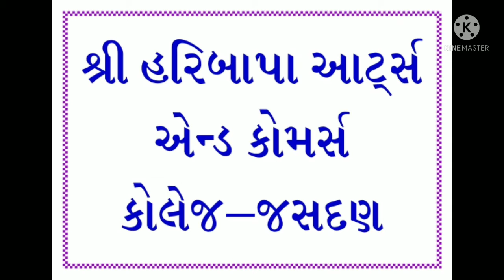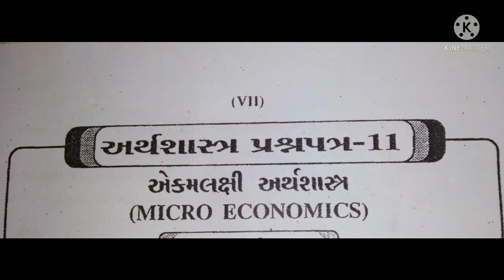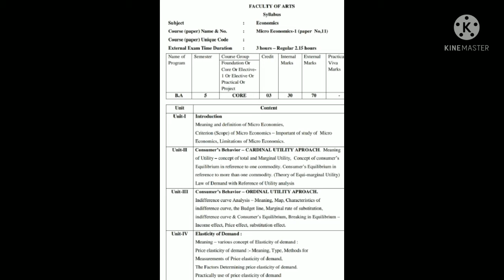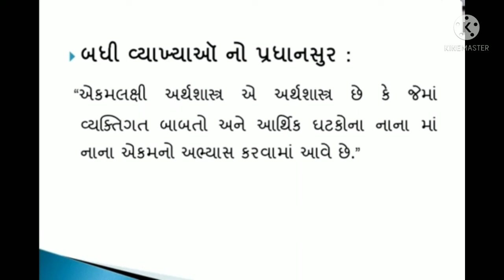TY BA SEM 5 ECO P 11 PART 1